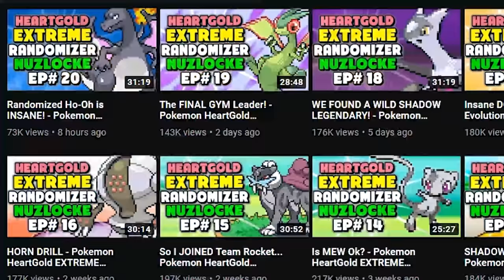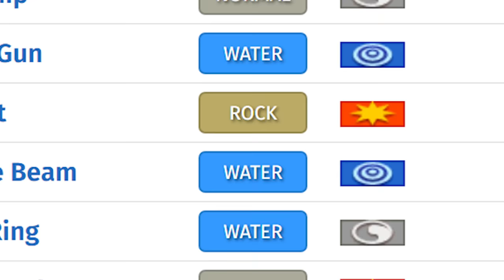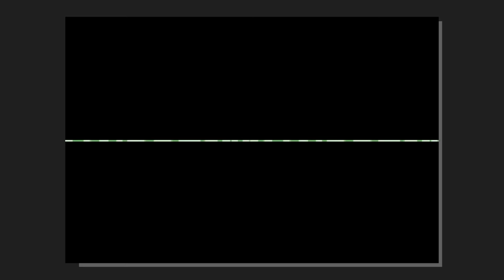What Happens If The Catching Tutorial FAILS in Pokemon Games?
What if the person who shows you how to catch a Pokemon couldn't even catch one themself?

► In every Pokemon game, somewhere early in the storyline a character always tries to teach you one of the most basic things you'll need for your journey - how to catch a Pokemon. Usually these battles always go the same way - the trainer walks in the grass, encounters a Pokemon, weakens it with their own, and captures it. But what if the catching tutorial went wrong? What if the person teaching you how to catch a Pokemon couldn't even catch one themself? Today, we'll be taking a look at Pokemon HeartGold and SoulSilver, Pokemon Diamond and Pearl and Pokemon Ruby and Sapphire and seeing the silliness that ensues when the catching tutorial goes wrong in Pokemon!

~Music~
--►Pokemon Diamond, Pearl and Platinum - Route 201 (and other various themes from Pokemon Diamond and Pearl)
--►Pokemon Black and White - Entralink
--►Pokemon Ruby, Sapphire and Emerald - Sealed Chamber, Dive/Underwater Theme (and other various themes from Pokemon Ruby and Sapphire)
--►Pokemon X and Y - Reflection Cave